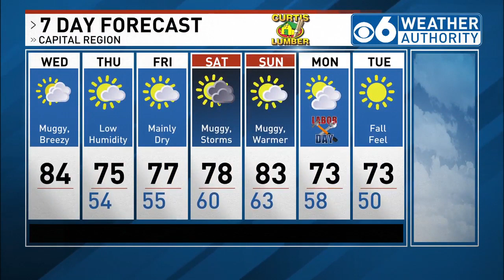Sam Coplin 8/28/24 Noon Weather Forecast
A cold front will knock down humidity and temperatures to close out the week, before storms return to start Labor Day Weekend.